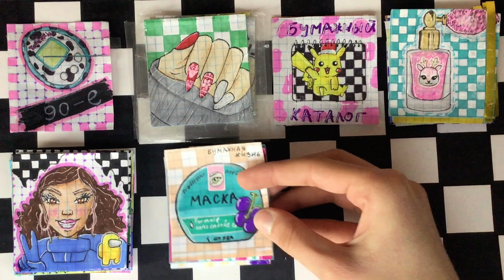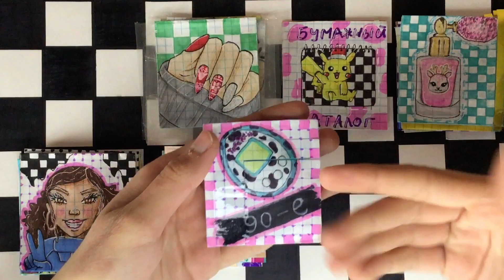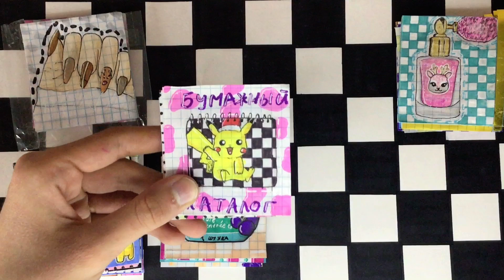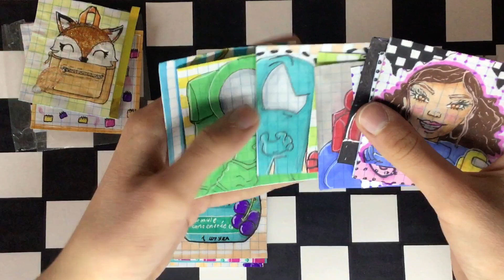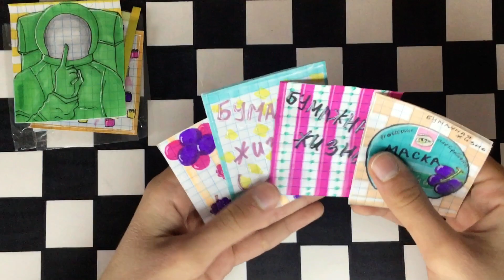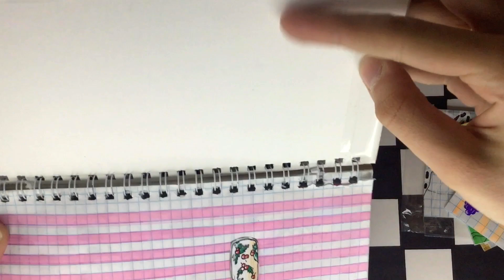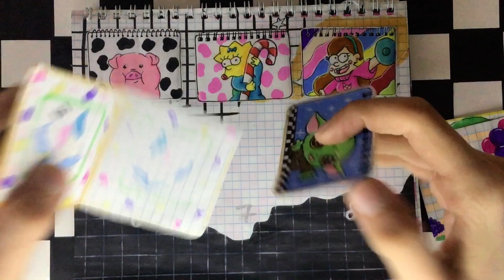🧁 БУМАЖНЫЕ СЮРПРИЗЫ 🧁 / КОЛЛЕКЦИЯ ДЛЯ КАНАЛА ,, бумажная жизнь/ РАСПАКОВКА